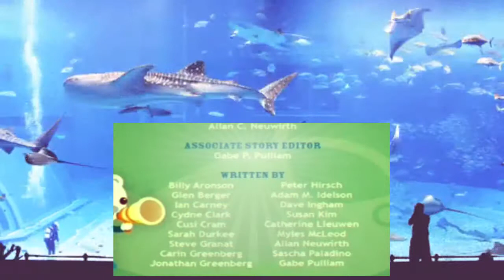The Octonauts S1E35 baby dolphin